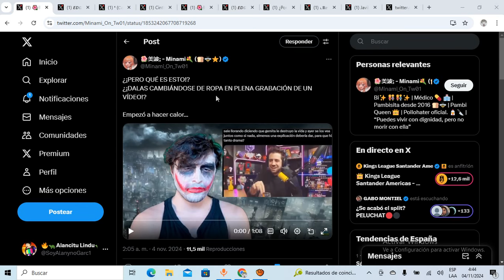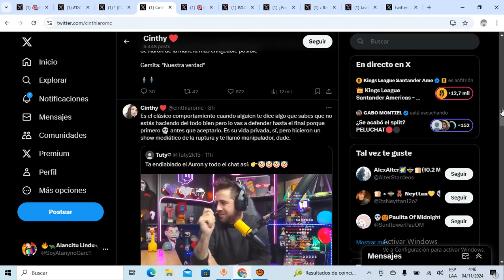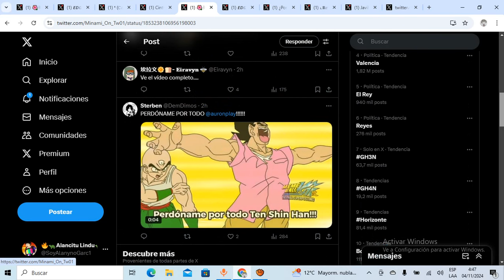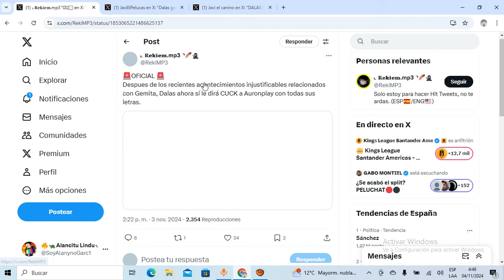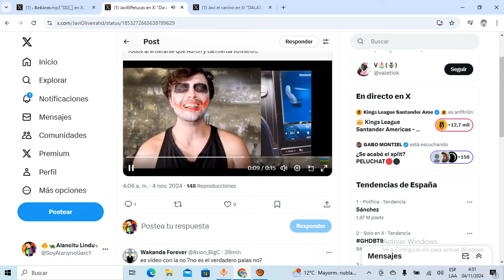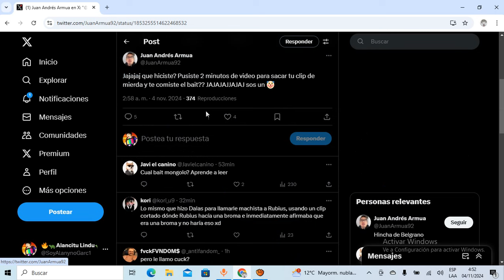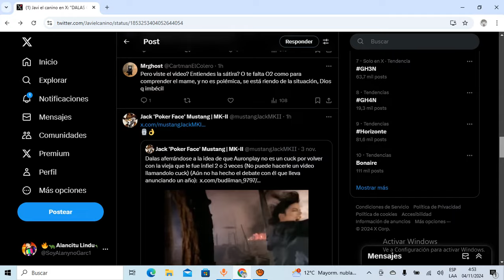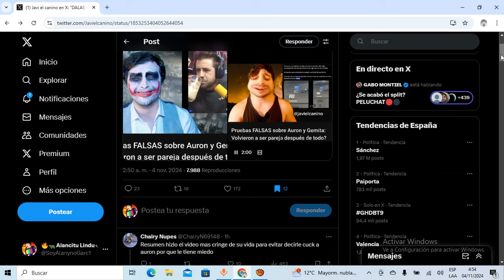DALAS DURAMENTE ATACADO x NO CUMPLIR su PROMESA d NO METERSE en POLÉMICAS y ALABADO x los PAMBISITOS